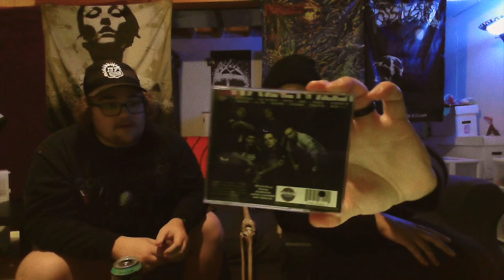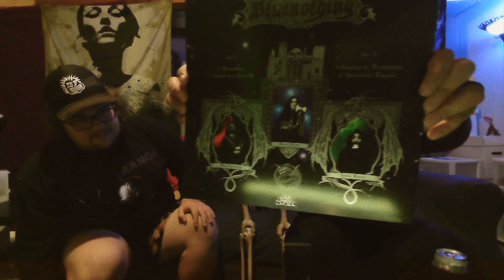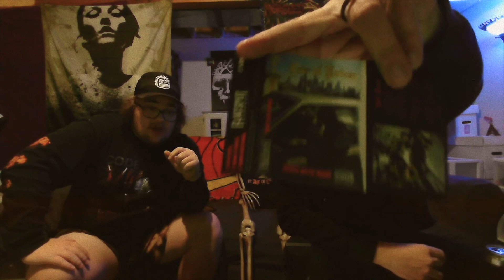Waxing-on with RJ - Episode V - Vinyl Community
On the fifth edition of "Waxing-on with RJ" Ridge Jackson and co-host Jake Jackson discuss recent physical media purchases to bring awareness to various artists across many genres.

Follow/Listen to Hazen Street - Topic on YouTube

Special thanks to CONVERGE for show themes and inspirations. SUPPORT CONVERGE @Convergeofficial

"The format of "Waxing-on with RJ" is weekly audible selections made exclusively by ATI Podcast’s own, Ridge Jackson and co-host Jake Jackson. “Waxing-on with RJ” is sure to tickle your inner eardrums with some of the most vile tones you’ve ever encountered. With a focus on spotlighting underground and rising artists, “Waxing on with RJ” is another outlet of the ATI Podcast community to bring awareness to many musicians’ craft."

Waxing on with RJ is an ATI Podcast production.